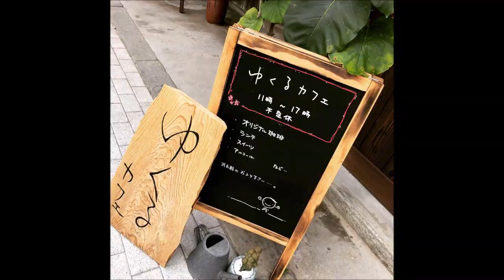ｍｔｂ チャリブラ中止の日から